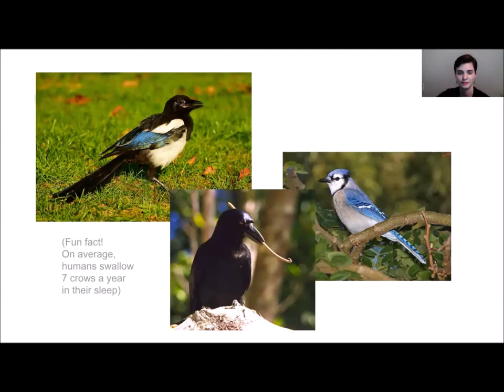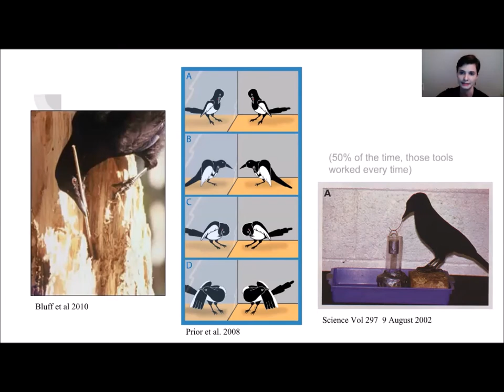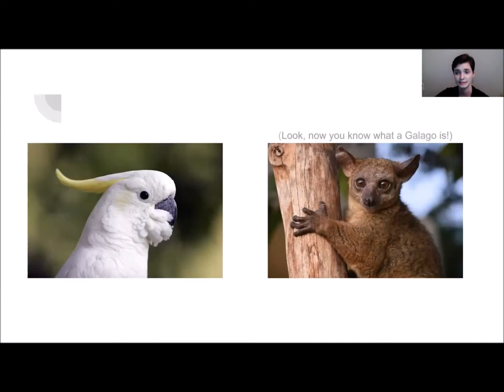Cool Facts About Bird Intelligence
A really short mini lecture about bird brains and cognition. Hope you enjoy listening about birds as much as I like talking about them!